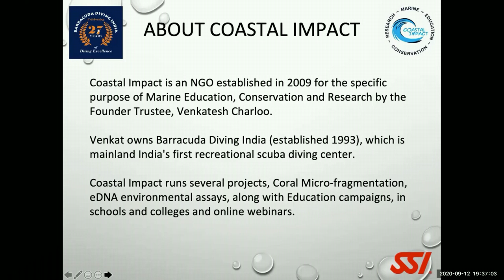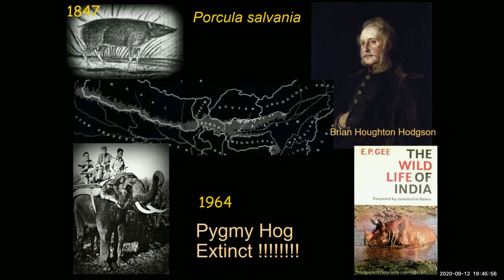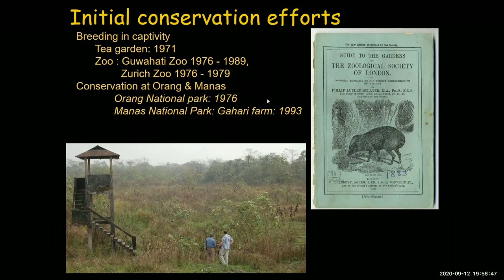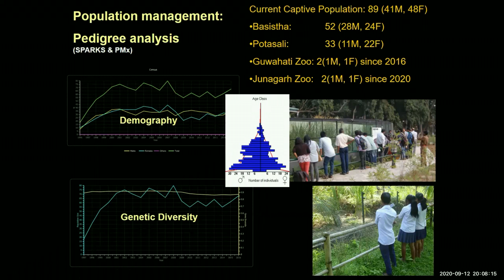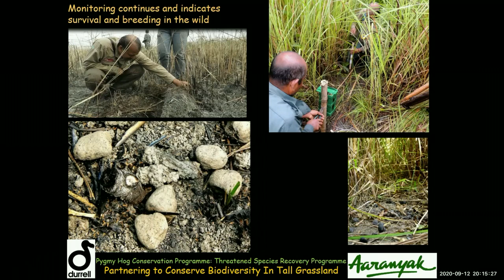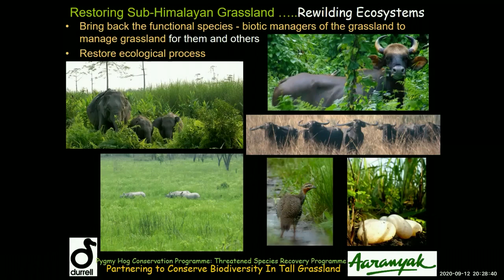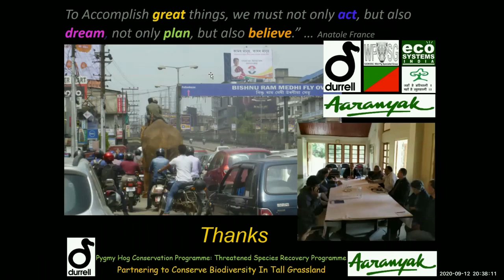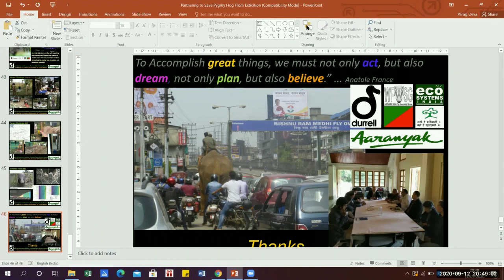Conservation Tales - The Pygmy Hog Conservation Trust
The story of one man's lifetime mission to rescue the critically endangered Pygmy Hog.
Dr Parag Deka takes us to the grasslands of Assam to detail his work on the Pygmy Hog Conservation Programme and how he is saving this tiny animal from extinction.